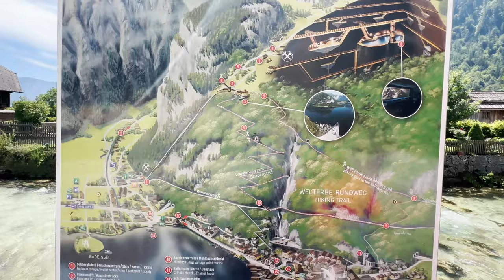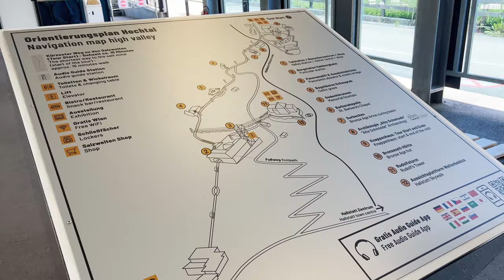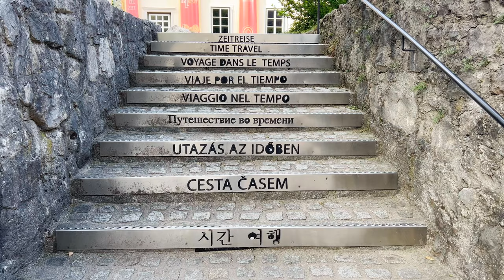HALLSTATT, AUSTRIA VLOG 2022 | Shannel Alysson Cadeliña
Hey Guys ♡

XO, Shannel

📷 Sony Alpha 6400

Let´s connect!
Facebook (Personal): Shannel Alysson Cadeliña
Facebook (Gaming): Shaxaly

Intro/Outro music by John Cadelina - Metaverse Love Affair Music

Background by @ikson